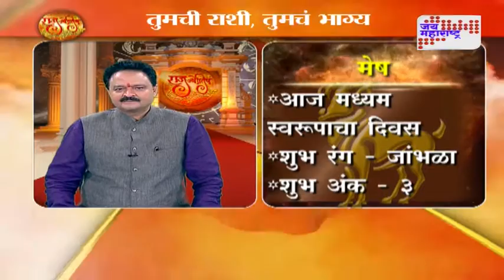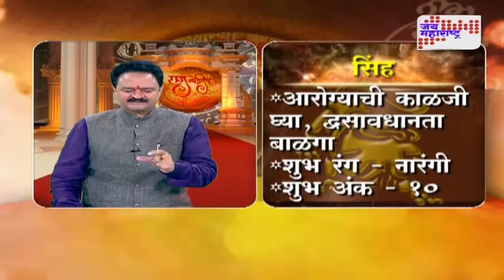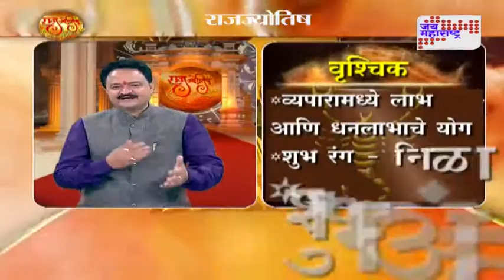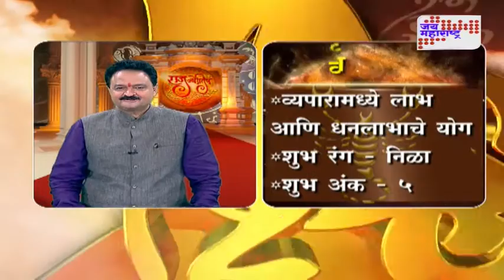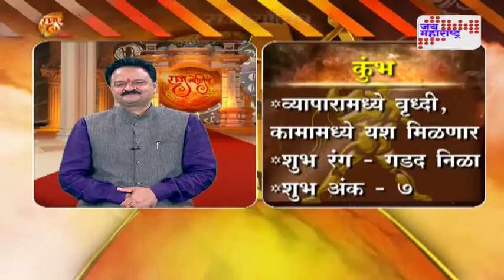Raj jyotish: Daily Horoscope by Pandit Raj kumar Sharma of March 5